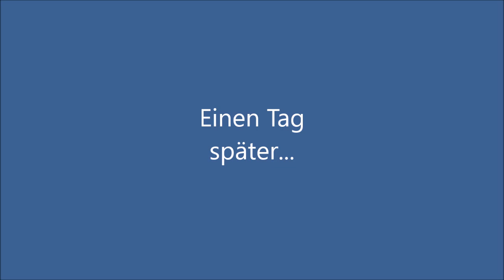LIEBHERR LGD 1550 und LTM 1500-8.1 von THÖMEN beim Ausbau von S- Bahnbrücken, Teil 1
LIEBHERR LGD 1550 und LTM 1500-8.1 von THÖMEN beim Ausbau von S- Bahnbrücken, Teil 1, Juli 2022
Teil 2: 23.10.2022